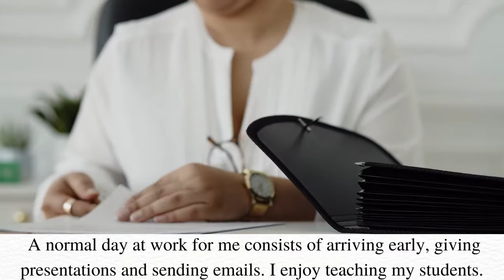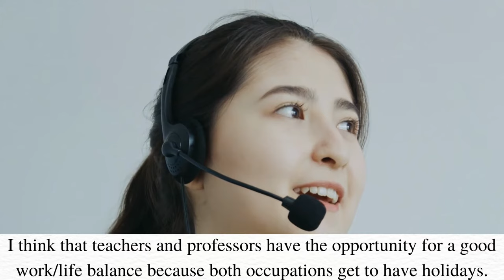How to Talk About Work - 2 Minute English Mini Podcast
This video gives you an example of how to talk about work in English.
This is all part of an English conversation course on Udemy, which you can find here:
I teach on italki from 5$ per half hour. Here is my teacher profile:
Good luck studying English and I hope this short ESL English lesson was helpful for improving Englsh conversation skills and simple English listening.  This listening exercise can also be helpful for those studying for English tests such as IELTS, TOEFL or CELPIP. If the examiner asks you a question related to this topic, you can use this video as a template for how you should answer.